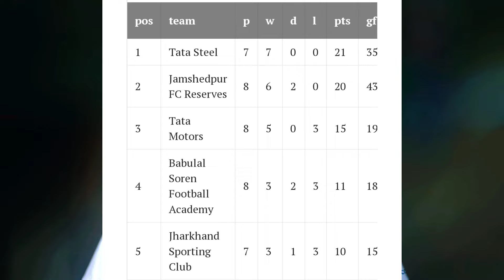आज का महामुकाबला Tata Steel vs Jamshedpur Fc Reserve और Hansda Star vs Mohamaddan Sc के बीच